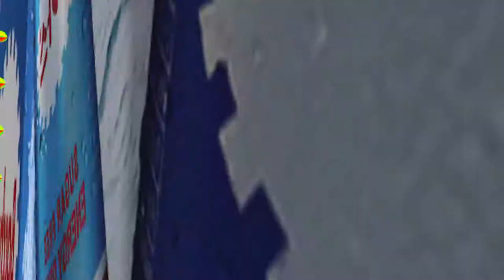MyTV Like It or Not Sun 2018 | កម្មវិធី "ពេញចិត្តឬអត់ថ្ងៃអាទិត្យ" 25-Mar-2018 Part 04